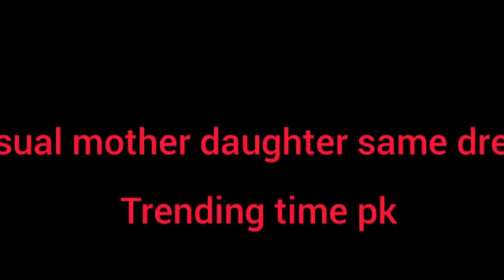Stunning & beautiful mother daughter same outfits | Same dresses design ideas | Mom kids dresses